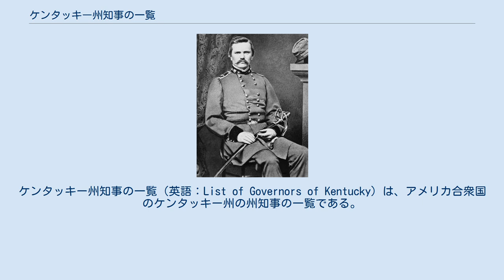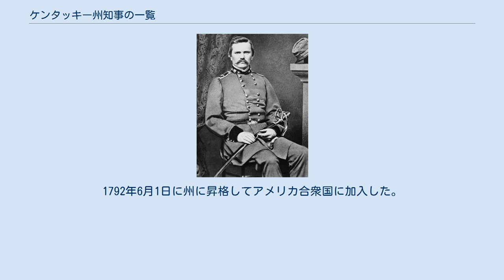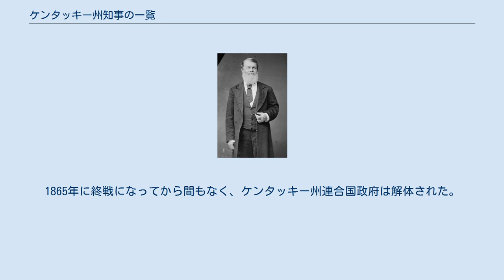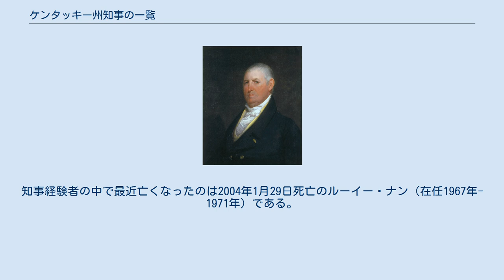ケンタッキー州知事の一覧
ケンタッキー州知事の一覧（英語：List of Governors of Kentucky）は、アメリカ合衆国のケンタッキー州の州知事の一覧である。
 ケンタッキー州知事はケンタッキー州の政府の長であり、州軍の最高司令官を務める。
州法を執行させる義務があり、州議会で可決された法案を承認または拒否する権限がある。
議会を招集する権限があり、反逆罪や弾劾の場合を除いて恩赦を与える権限がある。
州政府を編成し、その大きさを減らす権限も与えられている。
昔から国内でも行政権の強い地位と見なされてきた。
 過去から57人がケンタッキー州知事を務めてきた。
1992年にケンタッキー州憲法に修正が加えられる以前、知事は連続した任期を務めることを禁じられていた。
ただし、アイザック・シェルビー、ジョン・L・ヘルム、ジェイムズ・マクリアリー、A・B・"ハッピー"・チャンドラーの4人は、連続しない任期を複数務めてきた。
知事の再選を認める憲法修正後、最初に2期目を求める資格があったポール・パットンは1999年の選挙で再選された。
第2代知事のジェイムズ・ゲアリドが再選を求めた1800年には、憲法で再選禁止の条項が規定されていなかった。
 1899年の論争の多かった州知事選挙で当選したウィリアム・ゴーベルは、就任中に暗殺された唯一のアメリカ合衆国州知事となっている。
1983年から1987年まで州知事を務めたマーサ・レイン・コリンズは、ケンタッキー州知事として初の女性であり、国内各州で元知事の妻あるいは未亡人ではなかった女性では3人目だった。
 ケンタッキー州は当初バージニア州のケンタッキー郡だった。
1792年6月1日に州に昇格してアメリカ合衆国に加入した。
州に昇格する前の時代はバージニア州知事を参照。
61の任期に57人の知事が存在した。
 1861年11月20日に選挙で選ばれてはいなかった集団が、アメリカ合衆国からの脱退を宣言した。
アメリカ連合国政府は2人の知事を選出したが（下のリストでは別枠で扱う）、州を支配したとは言えず、知事の本流は維持されたままだった。
 1792年に定められたケンタッキー州憲法では、州知事を選挙人が選ぶこととし、任期は4年間だった。
1799年に制定された第2次州憲法では、これを州民の選挙に変更し、知事が7年以内に再度就任することを禁じていた。
1850年に制定された第3次憲法では、再就任制限を4年間に縮めた。
1992年の憲法修正は、知事が2期目を連続して選ばれることを認めた。
 アイザック・シェルビー、初代及び第5代州知事 ジョン・J・クリッテンデン、第17代州知事、また第15代と第22代のアメリカ合衆国司法長官 ベリア・マゴフィン、第21代州知事、また南北戦争開始時点の州知事 サイモン・B・バックナー、第30代州知事、また南軍の中将 ハッピー・チャンドラー、第44代及び第49代州知事、また第2代プロ野球コミッショナー アーニー・フレッチャー、第60代州知事 民主党（35人） 民主共和党（9人） ノウ・ナッシング党（1人） 国民共和党（2人） 共和党（8人） ホイッグ党（6人） ジョージ・W・ジョンソン、アメリカ連合国初代ケンタッキー州知事 南北戦争の間、アメリカ連合国同調者集団がラセルビルで会して、ケンタッキー州連合国政府を形成した。
この政府がフランクフォートの州政府と置き換わることは無かったが、知事として2人が選出された。
すなわちジョージ・ジョンソンが1861年11月20日からシャイローの戦いで戦死した1862年4月8日まで、リチャード・ホーズが南軍の降伏した1865年4月9日まで務めた。
1865年に終戦になってから間もなく、ケンタッキー州連合国政府は解体された。
 以下の表は知事経験者が務めた議員、連邦政府役職、他の州の知事などの公職である。
 更にケンタッキー州連合国知事のリチャード・ホーズがアメリカ合衆国下院議員を務めていた。
 2011年4月時点で、知事経験者のうち7人が存命である。
知事経験者の中で最近亡くなったのは2004年1月29日死亡のルーイー・ナン（在任1967年-1971年）である。